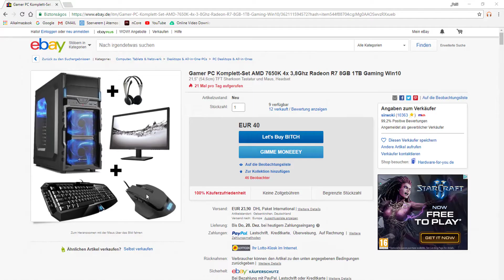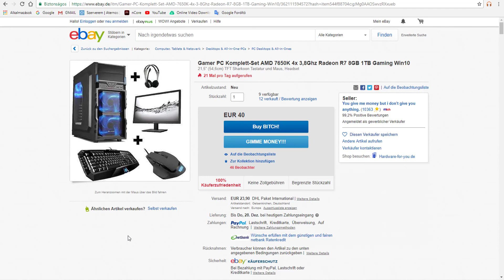What it feels like to buy a "GAMING" PC for 40$